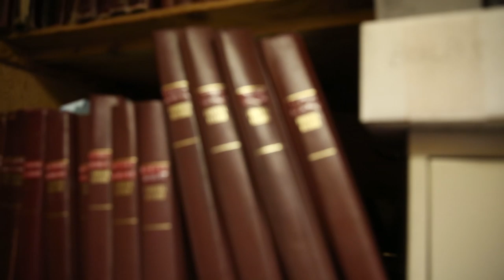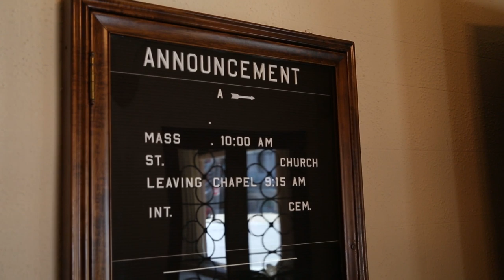Funeral home owner reflects on a changing Lakeview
After a steep decline in business because of a dramatic demographic shift in Lakeview, the Herdegen-Brieske Funeral Home will close its doors Sept.